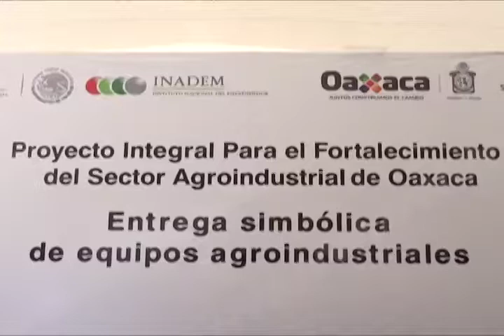El Secretario de Economía entrega equipos agroindustriales a empresarios oaxaqueños